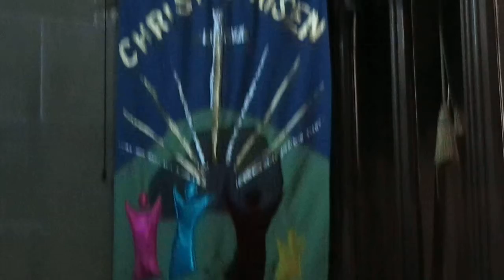Hail To The Risen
HeartCore song in free voice flow
November 25th 2015 @ All Saints church, Long Ashton - Bristol